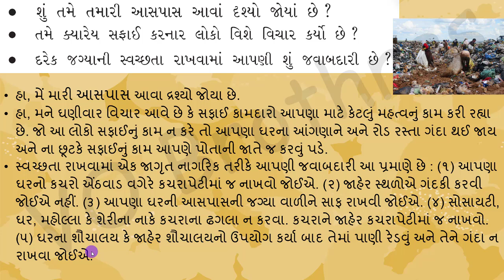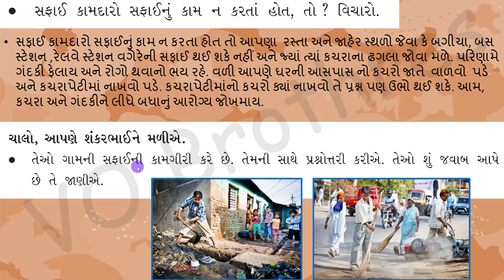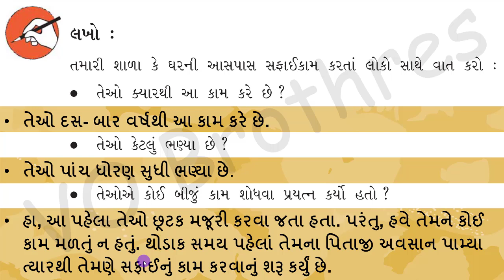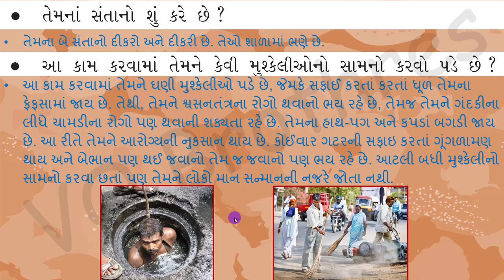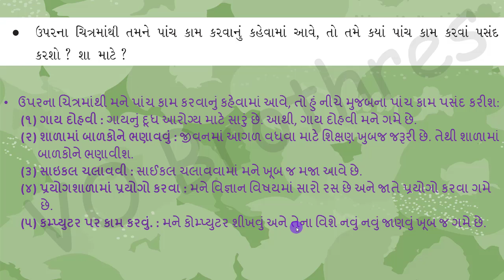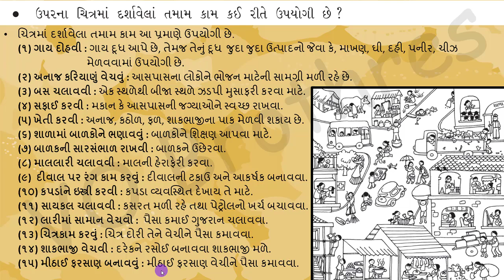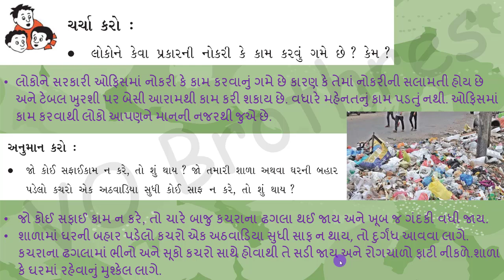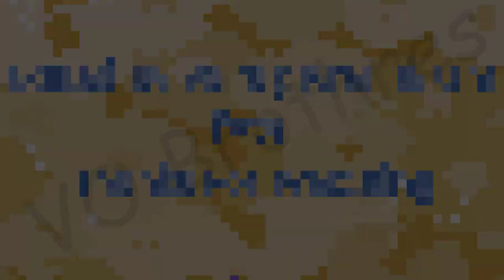Std-5 NCERT Environment Ch-16 સ્વચ્છતા આપણું કામ [Part-1]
ધોરણ-5 NCERT પર્યાવરણ પ્રકરણ-16 સ્વચ્છતા આપણું કામ (ભાગ-1)